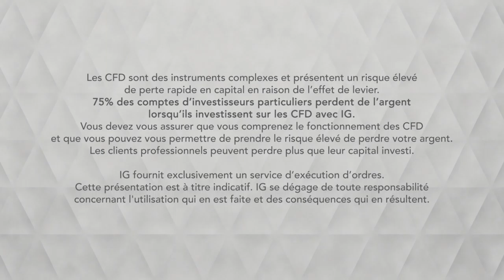Bourse - GBPUSD, accroissement des tensions politiques - IG 09.10.2019